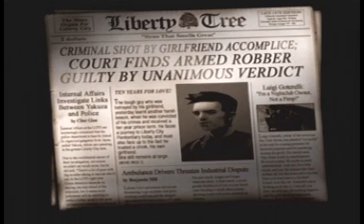Grand Theft Auto 3: Opening Intro, Credits and 1st Mission!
Grand Theft Auto 3: Opening Intro, Credits and 1st two missions! (Give Me Liberty & Luigi's Girls)

Video Info:
Playstation 2 version of GTA3, NO CHEATS/MODS! played by Boner Jones a.k.a. GTAmissions, recorded with a TV Wonder 200 Tuner card and edited using Sony Vegas 7.0

for complete playlists of ALL the GTA games i've uploaded!